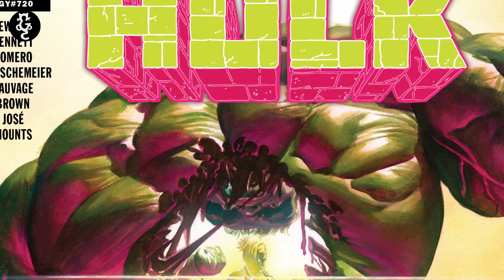THE IMMORTAL HULK: EL REGRESO DE BRUCE BANNER | Micro Reseña #12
¡Y en Twitter!
¡Y no olvides visitar nuestro blog!

CRÉDITOS

Gatto Comics fue creado por Kareni Santiago y Jorge Valderrabano.